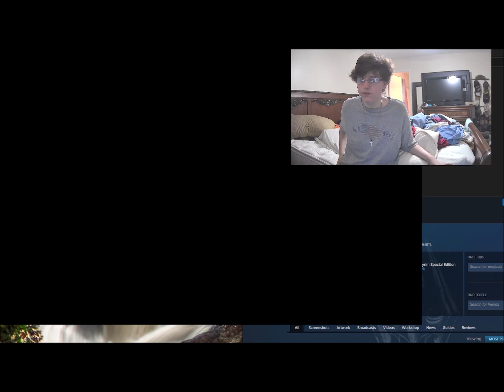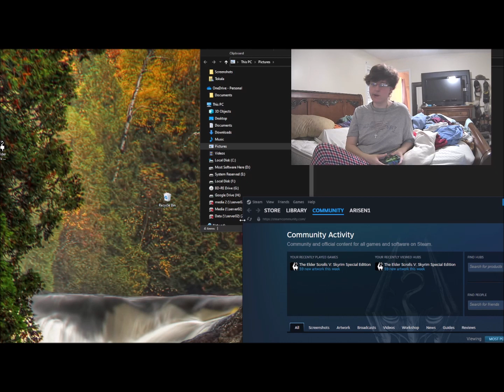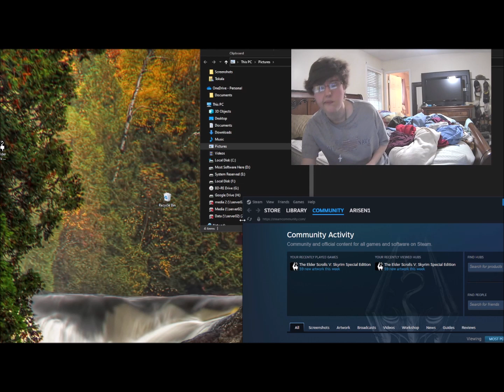Skyrim Replay for Stroke Recovery Final Part 33: Becoming Archmage Through Console Commands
Happy Tuesday, and have a fantastic day today, and Happy Independence Day to my fellow Americans! I hope y'all have a good, Blessed week!! I'm super excited for Bible Study tomorrow night at church, where we'll finally be studying Romans chapter 16. :) If you happen to be new to all my Gameplay for Stroke recovery series, my name is Stephanie Young, and I am a very strong Christian Believer, an avid video gamer of many years, and a survivor of multiple strokes, brought on by a rare, progressive cerebrovascular disease, known as, "Moyamoya Disease, starting in 2016, with a minor stroke that mainly wiped out my, then non-dominant right hand, which I was quickly able to recover to 100% by mostly video game playing on my Xbox 360 game console, using the gamepad controller, but Moyamoya struck me again in 2019, giving me a series of nearly fatal massive strokes that took almost everything from me, including my entire once-dominant left hand side, most of my brain's logic, over 60% of the vision in both of my eyes, and most of my former artistic skills and talents, including drawing, writing, singing, 3D modeling, music composition via musical notation via piano roll in a digital audio workstation on my computer. most of my livelihood was lost, since I pretty much had a whole life revolving around these talents and skills. In this part, Christianis unable to defeat Ancano using the Staff of Magnus, so I jumpstart him to victory with several console commands, and now he is Archmage. If you are familiar with all of my artistic projects on art and music sites, such as DeviantArt and Newgrounds, as well as my game modding endeavors, you'll understand why the 2019 massive stroke series devastated me so much. Fortunately, though I gave up on the game modding scene, I have chosen as a personal crusade to continue on with working on, and trying to promote my old allegorical fantasy role-playing game project from 2012, which I borrowed my homemade title font for this video from. It's called Project Tokala, for now, but will someday have the title, Realms of Tokala. We are still in desperate need of more volunteers, since most of our team gave up and left, leaving behind me and my very good friend, Shayden, who has not only stuck around, but has completed so much work on the project in the Unreal Engine. If you would just extend a hand and help us out, we need help in every single aspect of game development, production, artistic work, design, rebuilding and management of our website that we lost the domain and hosting for years ago. I also seek the aid of fellow Believers who are into gaming, or any other areas of Nerd Culture, and have a firm grasp of the Biblical account, to help to make sure that our game's concepts and lore properly align with the Biblical narrative. I also ask for volunteers who can help us spread the word about Realms Of Tokala on social media platforms.
If you want to take a look at a few of the voices I had done for a few game mods, check "Playlists" on my YouTube channel, and scroll down to My VA Work, or just click on this
Some of my old game mods. on Nexus Mods of my old game mod 3D models for various game mods on Sketchfab
Some of my old artwork, music and animation projects on my old Newgrounds alias, Jessismith
  I hope you all have a blessed Tuesday, and have a wonderful week this week!. Happy Fourth!God Bless you all again!  Peace Out, and Cheers!
~Stephy